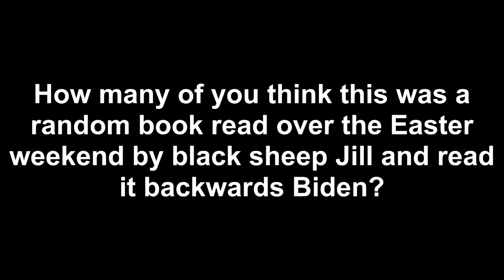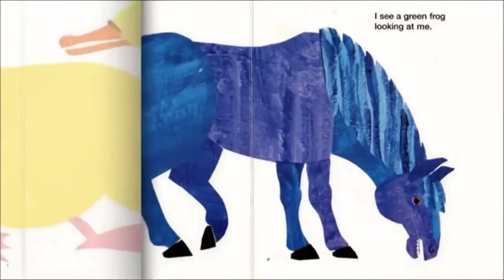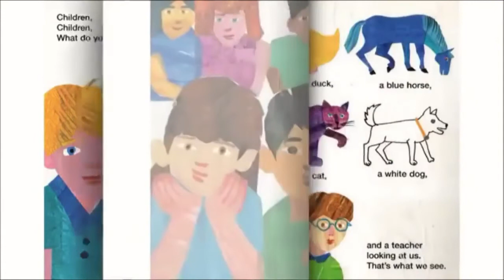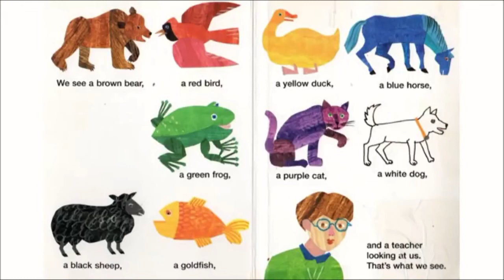Brown Bear 4/19/2022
I'm not tech savy to reverse Bidens original video so if anyone knows how to do that and share the result that would be awesome!